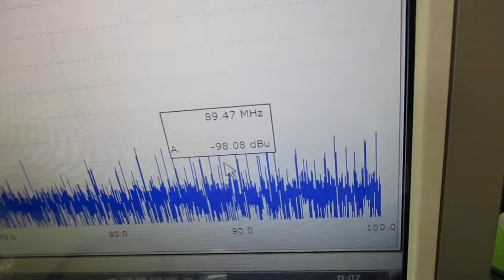超音波発振による相互作用を考慮した「超音波制御技術」 ultrasonic-labo